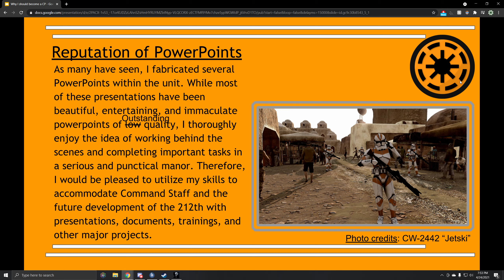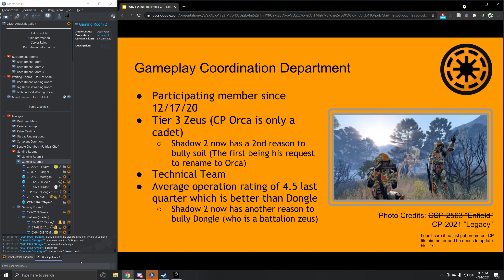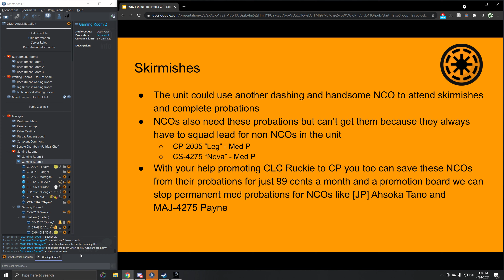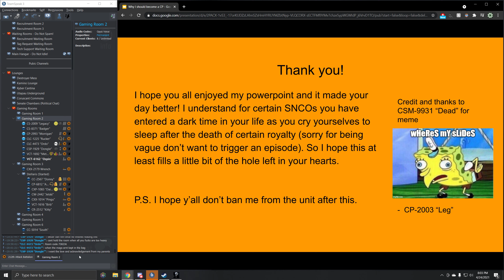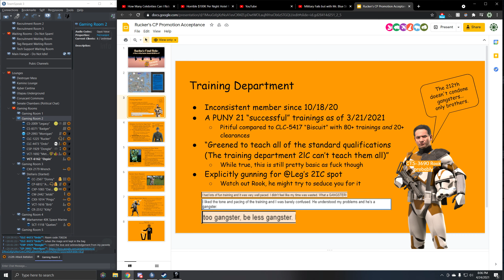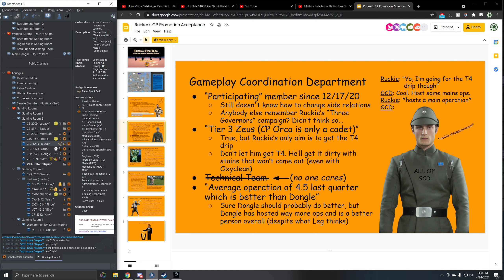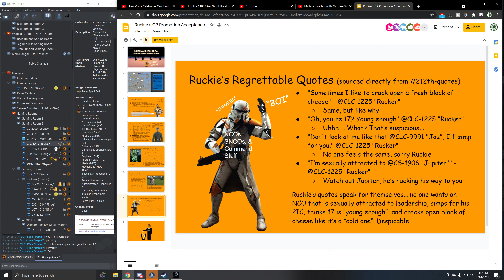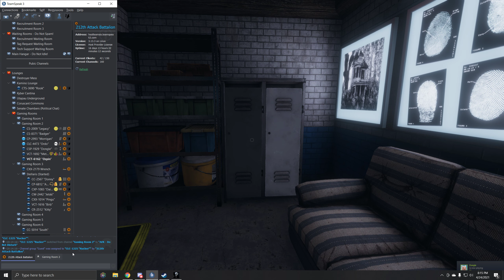Ruckers Radical Ride